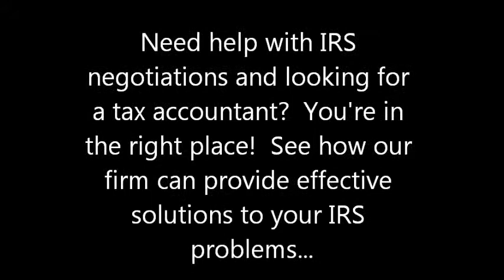Audit Books.Need Help With IRS Audit? Call Now! Tax Books Not Helping?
End

Audit the books and financial records of the association semiannually.term of office,
the president may appoint a committee to immediately audit the books.
Audit Books - Audit Working Papers - Platform for you to
Platform for you to download free Audit working paper formats, Audit Books,
Audit
Audit".
Auditing
Audit Books
success with carefully designed, clearly written self-training auditing manuals.
Audit - Books on the Audit Process
Auditing Books
Auditing Books
An Evaluation of
Auditing Books
clearly empowers government to examine First Nations' books, even if band councils resist such an initiative as
Searches related to Audit Books
internal audit books
accounting books

End

California: Alhambra, Anaheim, Antioch, Bakersfield, Berkeley, Burbank, Carson, Chula Vista, Citrus Heights, Compton, Concord, Corona, Costa Mesa, Daly, Downey, Elk Grove, El Cajon, El Monte, Escondido, Fairfield, Fontana, Fremont, Fresno, Fullerton, Garden Grove, Glendale, Hayward, Huntington Beach, Inglewood, Irvine, Lancaster, Long beach, Los Angeles, Mission Viejo, Modesto, Moreno Valley, Norwalk, Oakland, Oceanside, Ontario, Orange, Oxnard, Palmdale, Pasadena, Pomona, Pompano Beach, Rancho Cucamonga, Rialto, Richmond, Riverside, Roseville, Sacramento, Salinas, San Bernardino, San Diego, San Francisco, San Jose, San Mateo, Santa Ana, Santa Barbara, Santa Clara, Santa Clarita, Santa Rosa, Simi Valley, South Gatev, Stocktonv , Sunnyvale, Thousand Oaks,  Sutter, Yuba, Nevada, Douglas, Madera, Cathedral, Palm Springs, Coachella Valley, Victorville, Hesperia, Apple Valley, Victor Valley, Alameda, Salinas, Santa Clarita, Santa Cruz, Seaside, Monterey, Marina, Santa Maria, Visalia, Hemet, Merced, Redding, Madera, Arcata, Arroyo Grande, Grover Beach, Arvin, Atascadero, El Paso de Robles, Avenal, Barstow, Big Bear Lake, Bishop, Blythe, Brawley, Calexico, Camarillo, Cameron Park, Chico, Clearlake, Coalinga, Corcoran, Crescent City, Crestline, Davis, Delano, Desert Hot Springs, Dixon, Lodi, El Centro, Eureka, Fillmore, Fortuna, Gilroy, Morgan Hill, Grass Valley, Greenfield, Half Moon Bay, Hanford, Hollister, King City, Lake Los Angeles, Lakeport, Lincoln, Lindsay, Livermore, Livingston, Lodi, Lompoc, Los Banos, Lanteca, McFarland, Solvang, Buellton, Sonoma, Sonora, South Lake, Taft, Tehachapi, Tracy, Tulare, Turlock, Twentynine Palms, Twentynine Palms Base, Ukiah, Val Verde, Ventura, Wasco, Watsonville, Woodland, Yucca ValleyTexas: Abilene, Addison, Alamo, Alice, Allen, Alvin, Amarillo, Andrews, Angleton, Arlington, Athens, Austin, Azle, Balch Springs, Bay City, Baytown, Beaumont, Bedford, Beeville, Belton, Big Spring, Bonham, Borger, Brenham, Brownfield, Brownsville, Brownwood, Bryan, Burkburnett, Burleson, Canyon, Carrollton, Cedar Hill, Ceder Park, Cleburne, Clute, College Station, Colleyville, Conroe, Converse, Coppell, Copperas Cove, Corinth, Corpus Christi, Corsicana, Dallas, Deer Park, Del Rio, Denison, Denton, Desoto, Dickinson, Donna, Dumas, Duncanville, Eagle Pass, Edinburg, El Campo, El Paso, Ennis, Euless, Farmers Branch, Flower Mound,  galleria, southwest houston, north west houston, central houston, Forest hill, Fort Worth, Freeport, Friendswood, Frisco, Gainsville, Galena Park, Galveston, Garland, Gatesville, Georgetown, Grand Prairie, Grapevine, Greenville, Groves, Haltom City, Harker Heights, Harlingen, Henderson, Hereford, Hewitt, Highland Village, Houston, Humble, Huntsville, Hurst, Ingleside, Irving, Jacinto City, Jacksonville, Katy, Keller, Kerrville, Kilgore, Killeen, Kingsville, La Marque, La Porte, Lake Jackson, Lamesa, Lancaster, Laredo, League City, Levelland, Lewisville, Lockhart, Longview, Lubbock, Lufkin, Mansfield, Marshall, McAllen, McKinney, Mercedes, Mesquite, Midland, Mineral Wells, Mission, Missouri, Mount Pleasant, Nacogdoches, Nederland, New Braunfels, North Richland, Odessa, Orange, Palestine, Pampa, Paris, Pasadena, Pearland, Pecos, Pflugerville, Pharr, Plainview, Plano, Port Arthur, Port Lavaca, Port Neches, Raymondville, Richardson, Richmond, Robstown, Rockwall, Roma, Rosenberg, Round Rock, Rowlett, Sachse, Saginaw, San Angelo, San Antonio, San Benito, San Juan, San Marcos, Santa Fe, Schertz, Seabrook, Seagoville, Seguin, Sherman, Snyder, Socorro, South houston, Southlake, Stafford, Stephenville, Sugarland, Sulphur Springs, Sweetwater, Taylor, Temple, Terrell, Texarkana, Texas City, The Colony, The Woodlands, Tyler, Universal City, University Park, Uvalde, Vernon, Victoria, Vidor, Waco, Watauga, Waxahachie, Weatherford, Weslaco, West University Place, White Settlement, Wichita, memorial, museum district, Montrose, morning side place, midtown, meyerland, magnolia grove, magnolia park, Manchester, maple wood, lake Houston, langwood, Larchmont, lazybrook, Lindale park, linkwood, little